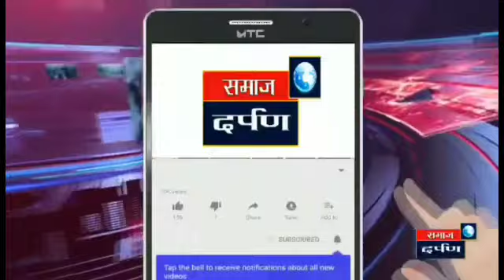ब्लूमिंगडेलच्या विद्यार्थ्यांचा जागर स्वच्छतेचा....